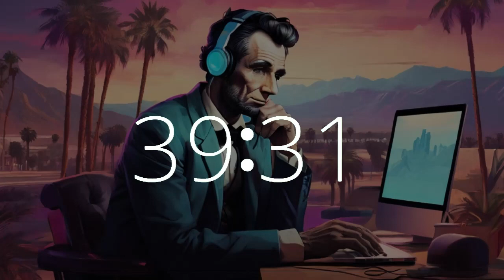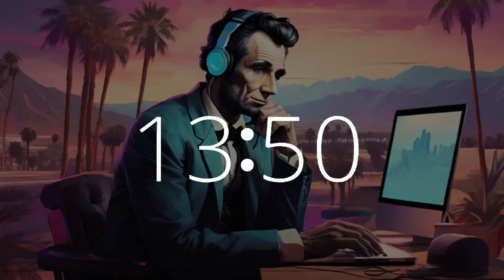45 minute timer lofi music upbeat work study chill productivity motivation Presidents Day Lincoln